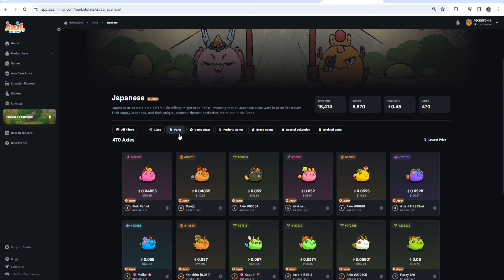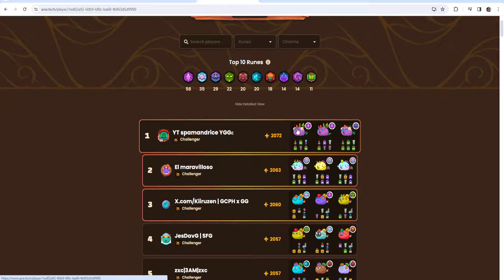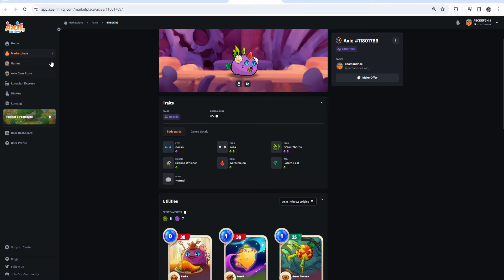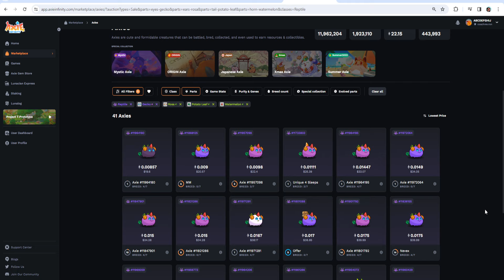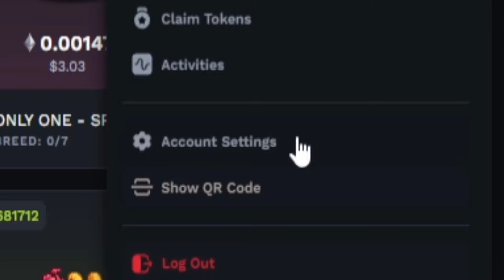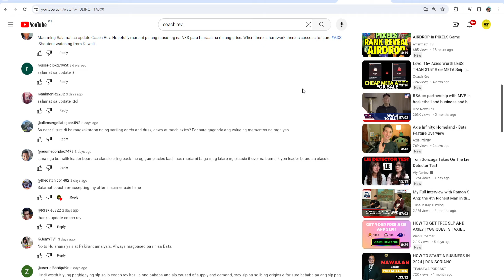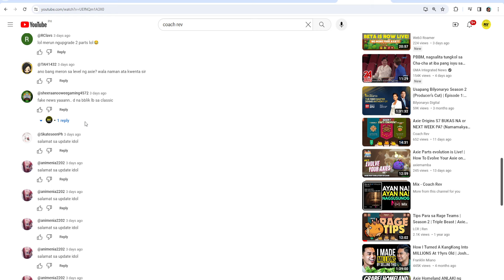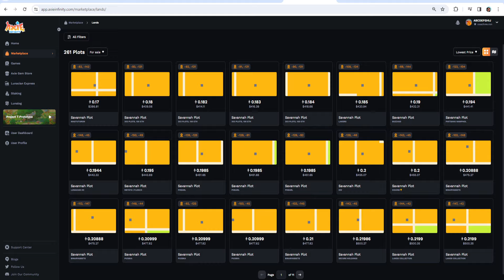$8 Poison Axie na Pwedeng Pang-Mystic Era (Anu-Ano ang Parts?) | Axie Origins Update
BOOYAH!